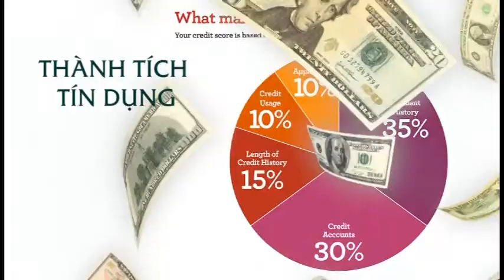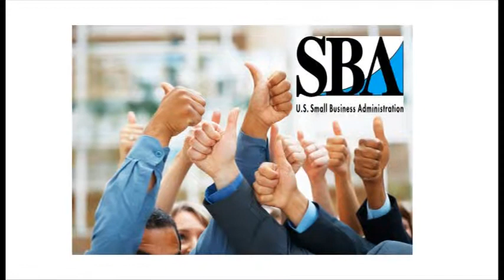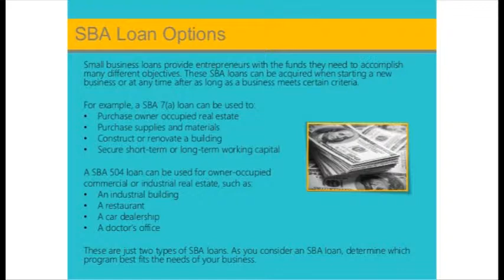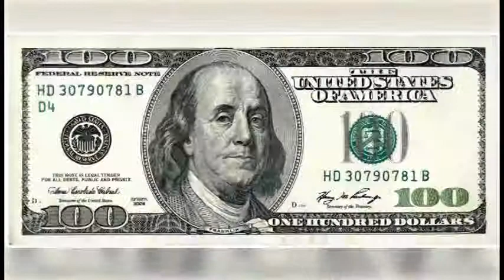MONEY SMART PROGRAM SHOW # 7 SBA LOAN PART 02